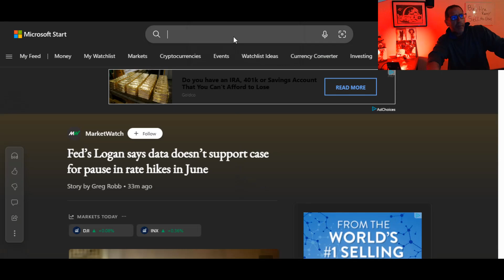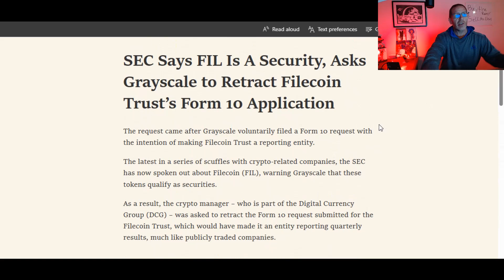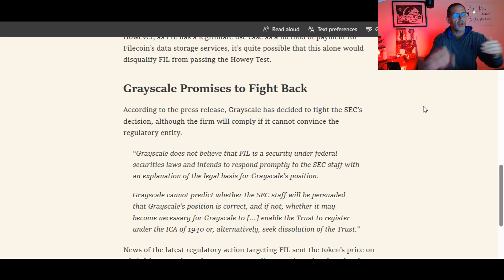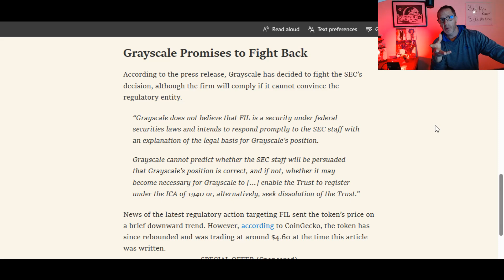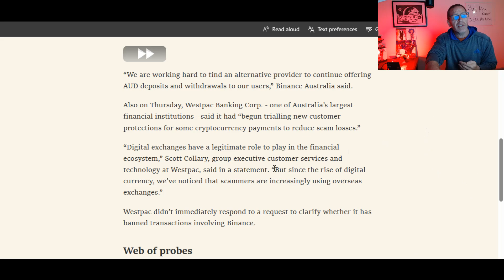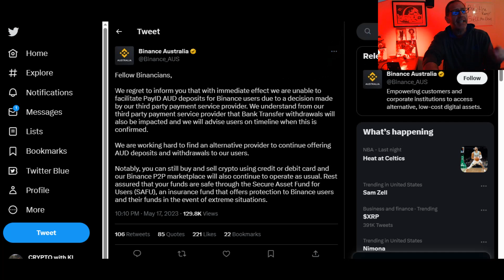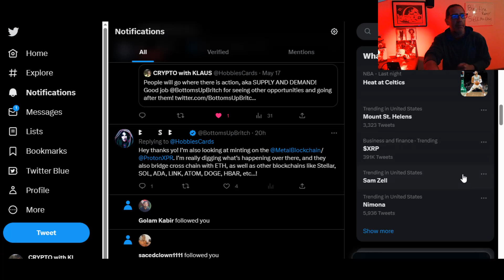XRP MASSIVE ALLY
Torres says Hinman docs are to be made public.

AMM coming to XRPL

Binance bails on Canada citing unfavorable regulatory conditions.

Debt ceiling issues, shrinking money supply. XRP and XLM face an uphill battle.

Too many scams of a similar nature found on the Stellar chain. This does hurt XLM.

XRP claimed a security and Bittrex files for US bankruptcy

CPI DATA in the US and a follow up hearing on digital assets led by the bowtie himself.

Some Binance halting of BTC caused a market stir this morning sending our favorites into the red.

PEPE volume is blowing away XRP and XLM on major exchanges.

XRP DOGE ETH SOL and others are getting liquidated due to Binance US not being able to buy the Voyager crypto assets.

PEPE passes XRP in trading volume.

FBI cracks down on KYC AML soft firms and XRP is basically the same price for a year.

FOMC happened and it is 25 pts. Gold flashed first, who else will follow? XRP XLM? Maybe...
Garbage hopium news as rumors spread regarding Ripple and the SEC having a secret meeting.

Binance pulls 2 XRP pairs with UPXRP and DOWNXRP being delisted through XRP/USDT.

LOL really PEPE coin is popping in volume all over the place.

Ripple's Q1 report lets us know that they are prepared for trial with no current court ending date set.

Bad economic data is good for XRP and XLM holders as consumer confidence drops and banks report bad earnings.

XRP Ripple labs attacked in the latest Forbes piece with some really nasty numbers suggesting Ripple Labs is cooking the books and dumping XRP.

UK CPI DATA didn't come out juicy and set the markets red. Further rate hikes are expected as the markets price in this negative action.

Algo Dash and others labeled as securities by the SEC

SEC has officially charged BITTREX and is going after exchanges. The vote on Friday within the SEC is proof of this coming action.

Uphold is a big supporter of XRP, Coinbase grow the market share in the US by adding XRP. Protection of secondary sales with LBRY case.

Ripple chose to use BTC ETH and others than XRP in it's liquidity hub. Support for XRP native token is diminishing and the community is pissed.

read://https_cryptopotato.com/?url=https%3A%2F%2Fcryptopotato.com%2Fsec-says-fil-is-a-security-asks-grayscale-to-retract-filecoin-trusts-form-10-application%2F

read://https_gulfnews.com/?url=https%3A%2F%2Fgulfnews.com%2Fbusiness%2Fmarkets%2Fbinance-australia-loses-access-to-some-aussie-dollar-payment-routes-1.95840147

2023 will have so many big events for Stellar XLM and Ripple XRP.. With ETH and BTC dealing with gas fees, XLM and XRP don't have the same concern.